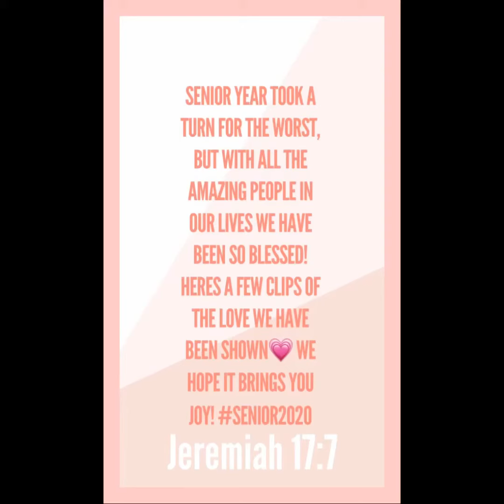SENIOR year spent in quarantine👨🏻‍🎓👩🏼‍🎓💕💙✨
Hey guys this is just a video showing the appreciation that we have for everyone around us during this hard time there’s been so many people that have shown us love and blessed us with so much and we are so grateful and wanted to show it through a video!!! There will never be enough words to show how thankful and grateful we are!!!